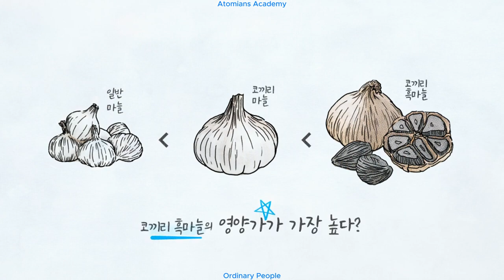Atomy Kore Siyah Fil Sarımsak - Kore Yeni Ürün 09.2023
Atomy Korea Elephant Black Garlic - Korea New Products 09.2023

Korenin yerli bir çeşit olan fil sarımsağı, laktik asit bakterileri ile fermente edilir. Sarımsağa özgü baharatlı ve baharatlı tadı ortadan kaldırır. Artan besin içeriği ve derin, zengin tadı ile herkesin kolaylıkla tüketmesi için...